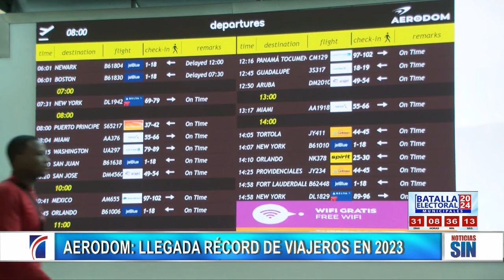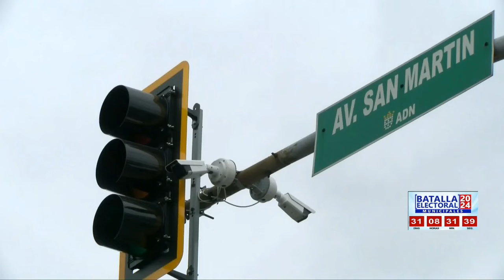EmisiónEstelarSIN: Protestas, plaga y amenaza